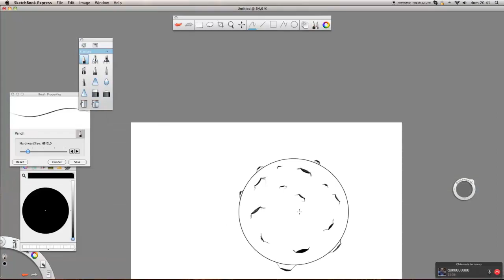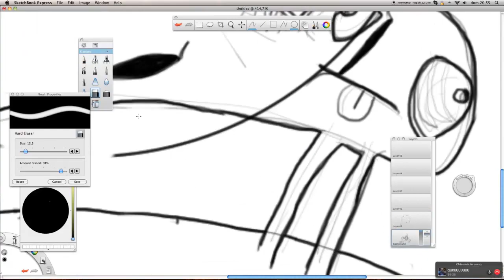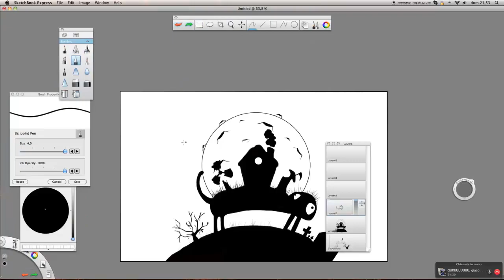Life or Death- Speed painting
hi guy here it is our third video :)